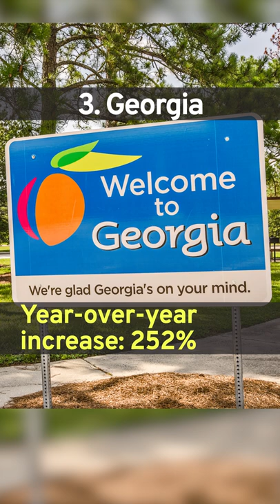Top Catalytic Converter Theft Hot Spots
Catalytic converter thefts are 📈 in these states